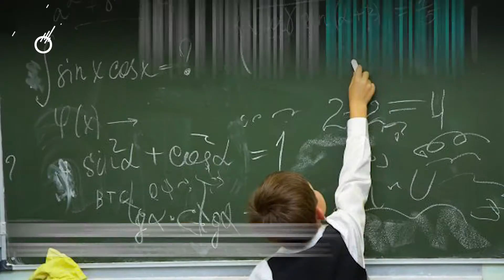Acum poți alege instituția de învățământ potrivită copilului tău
Materialul a fost realizat în cadrul proiectului „Creșterea rolului părinților și comunităților în guvernarea educației”, implementat de Institutul de Politici Publice și are drept scop creşterea rolului părinţilor, comunităţilor locale şi organizaţiilor societăţii civile în guvernanţa învăţământului general în vederea democratizării vieţii şcolare.